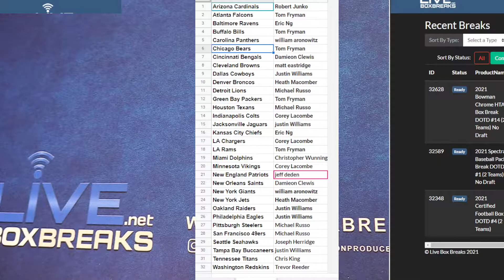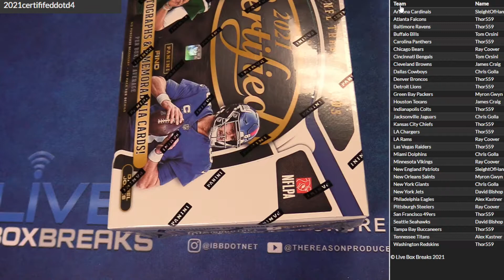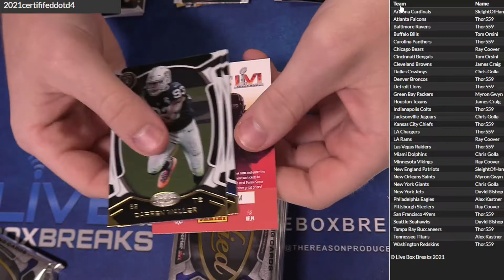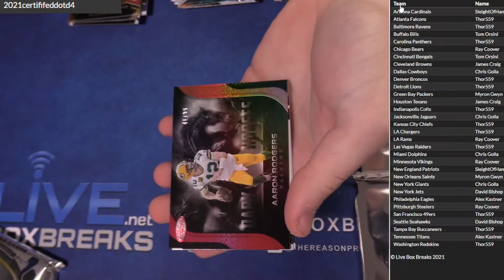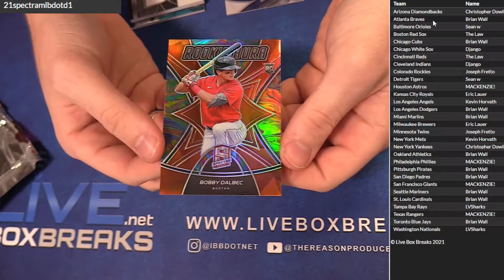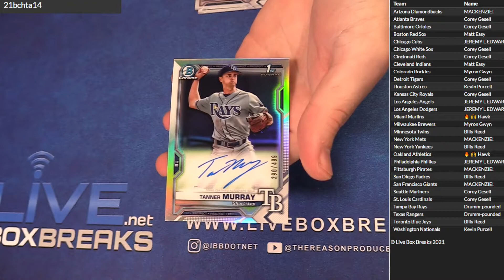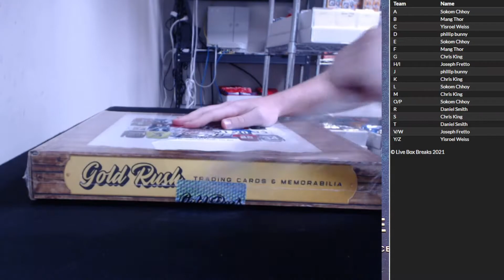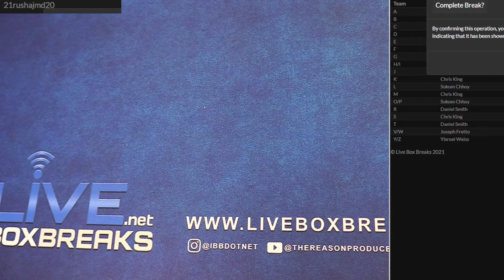9 30 DOTD Session